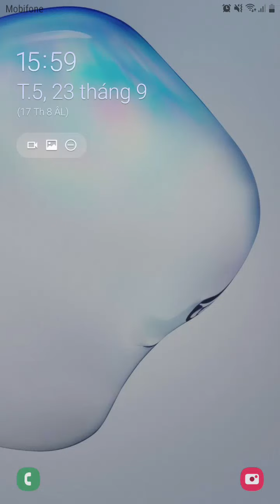Top 3 giant logo found on google earth/google map, secret hide place.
1. Ford logo
2. MATTEL logo
3. Coca Cola logo